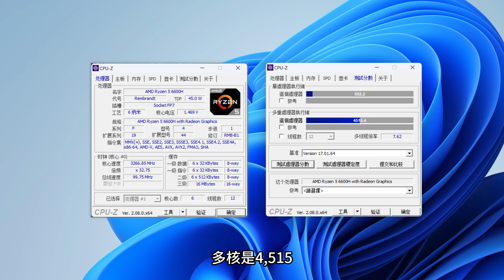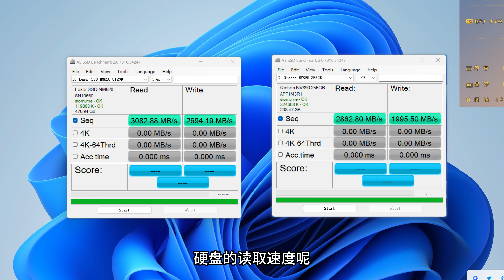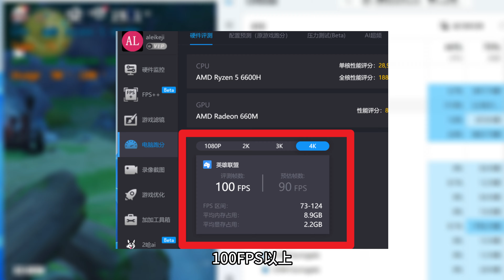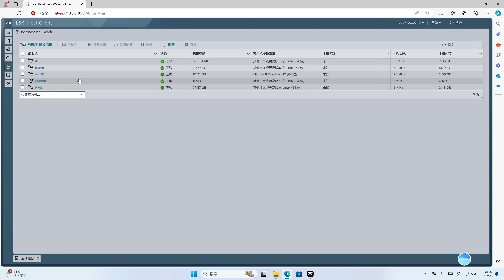1288元的Mini主机【卷王】，办公+玩游戏+软路由都能干！极摩客M6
🚀自用vps(新用户充10美元送100美元)